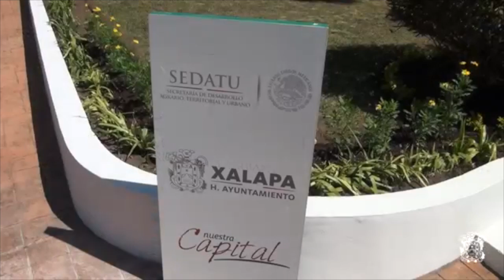Noticiero 24 de Marzo de 2017: Karen Bonilla